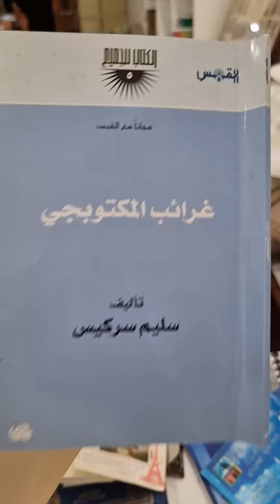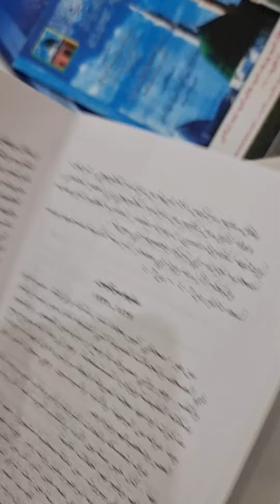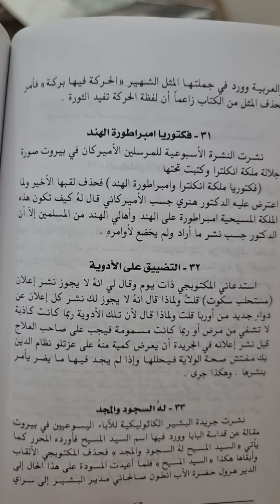مختارات الوالد ( كتاب غرائب المكتوبجي ) تأليف ( سليم سركيس ) حكم من الفكر المسيحي .